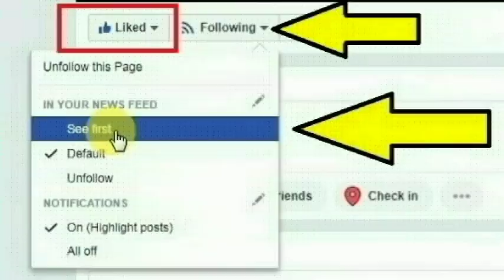சிவகங்கை மாவட்ட கலை, கலாச்சார பிரிவின் மாவட்டத் தலைவர் சிவகுருதுரைராஜ் செய்ததை பாருங்க | Tamilcure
Tamilnadu Sivakankai BJP Leader sivaguru durairaj  ,bjp arts and culture wing districtpresident sivaguru durairaj,BJP Leader,Tamilnadu Political news,